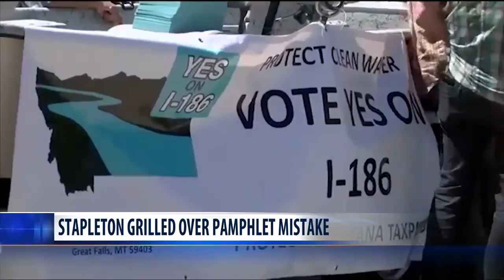Stapleton grilled by Montana legislative committee